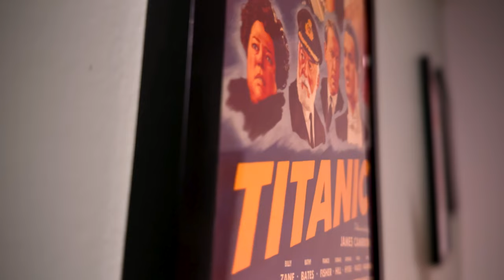Winnie-The-Pooh Has A Stupid Avengers Poohniverse Coming! - RANT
Winnie-the-Pooh: Blood and Honey did so well, that the studio is making a series of monster-verse style films such as Peter Pan, Bambi and Mad Hatter. These will be part of the Poohniverse, coming in 2025. I hate this!